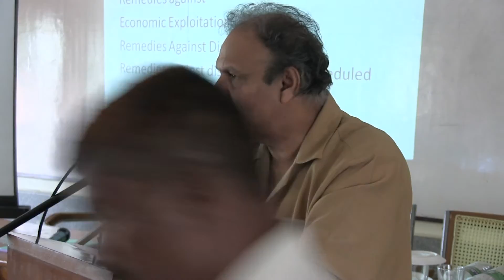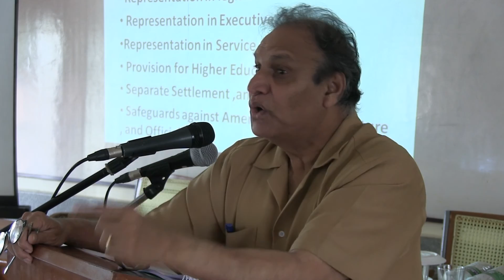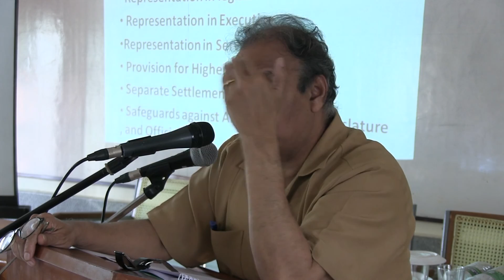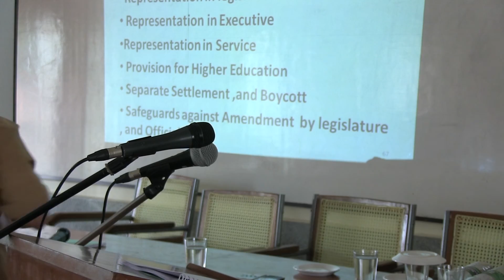Sukhdeo Thorat on Dr. B.R. Ambedkar's State and Minorities